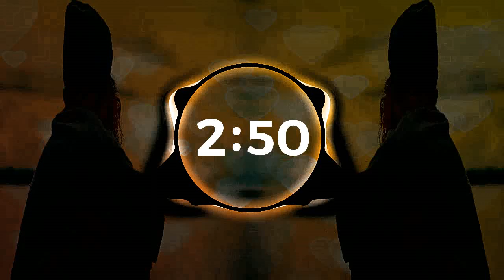FREESTYLER - Synthwave Remix 2019 - Bomfunk MC's Type 80s / copyright free music youtube channel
FREESTYLER - Synthwave Remix 2019 - Bomfunk MC's Type 80s Instrumental Chill Music Beat No Co